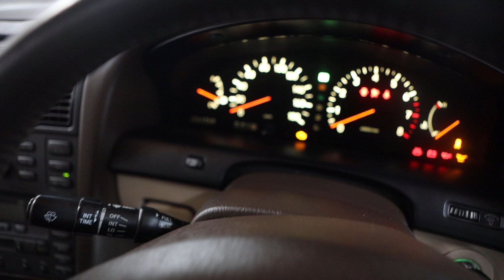1992 Toyota Aristo